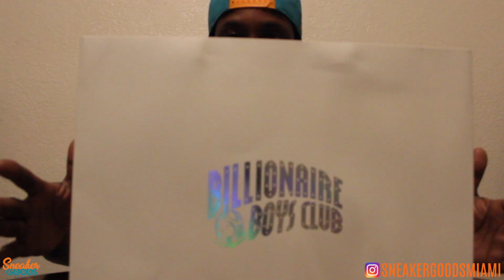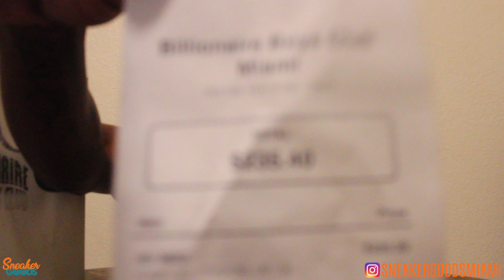Pharrell Williams Adidas NMD Hu Cream Limited To 500 Pairs | Neptunes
I ended up scoring one of the most limited sneakers of 2021 so far. The PHARRELL WILLIAMS NMD Hu Cream are only available to 500 people worldwide. I got lucky and what's even better I got them in store on the release day for retail fro the Billionaire Boys Club store here in miami.

Let me know what you think of the review.